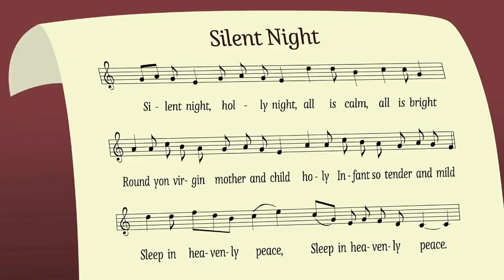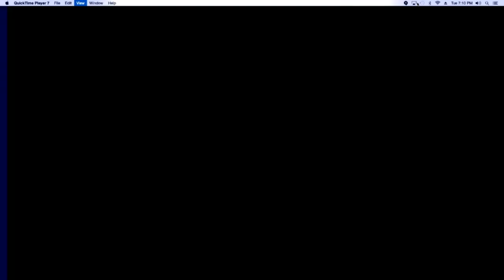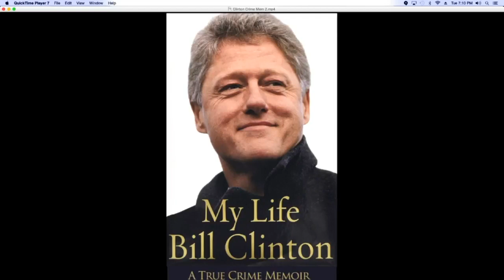Best Of Michael Brooks Impressions: Vol. 1 (feat. NOI Obama, Right-Wing Mandela & More)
Edited By Forrest Miller (@AlwaysFlacko)

Best Of Michael Brooks Impressions Vol. 1

What other Michael Brooks impressions would you like to see in a future compilation?

00:29        NOI Obama

17:08       Right-Wing Nelson Mandela

27:54       Bernie-Or-Bust Bill Clinton

38:36       Ben Carson